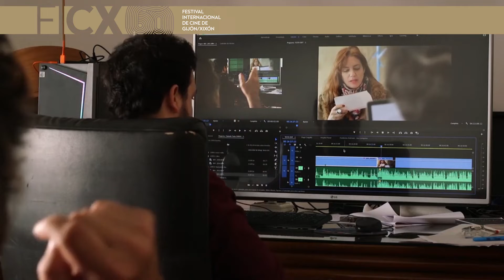Clorindo Testa 2022 Trailer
Clorindo Testa (2022)